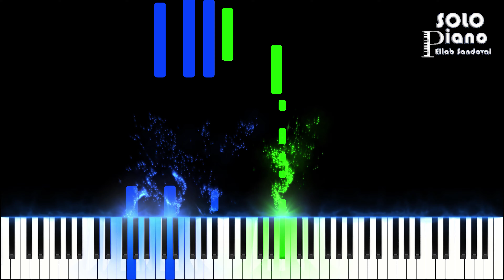Mi Entrega - Axel C. Orellana | Easy Piano Tutorial + Partitura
Hola amigos, este es mi nuevo tutorial de piano, espero que les guste, es la canción Mi Entrega de Axel C. Orellana, Dios los bendiga, si te gusto, dale like y compártelo con tus amigos, con eso me ayudas mucho, gracias.

Gracias especiales por apoyar mi ministerio a:
Claudio Vallejos